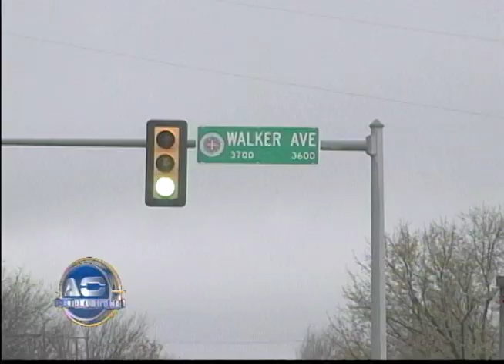TELEMUNDO OKLAHOMA. HOMBRE RECIBE IMPACTO DE BALA MI8ENTRAS CONDUCIA.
SU AUTOMOVIL SE IMPACTO EN UNA PARED METALICA.